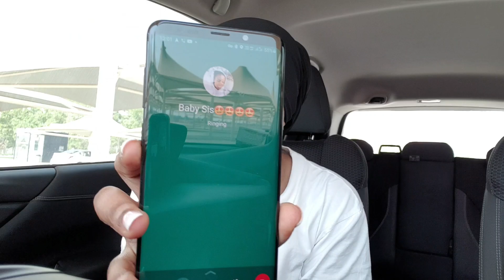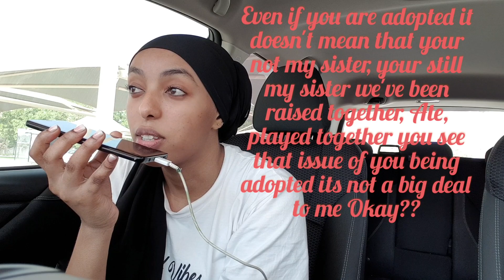Welcome to the prank world. How I pranked my sister😭😭😭😭😭😭🤣🤣🤣🤣🤣